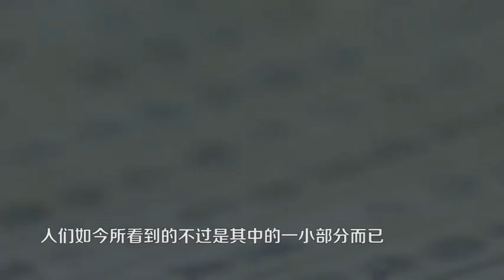秦始皇陵墓规模巨大，为何偏偏修建在骊山？卫星照片揭开千年谜题